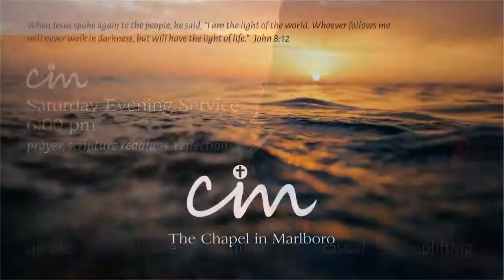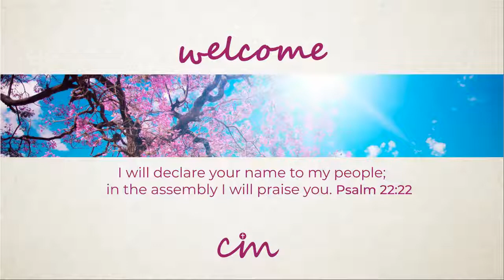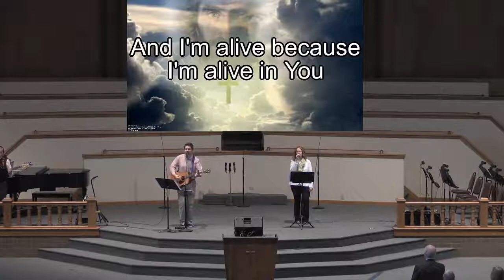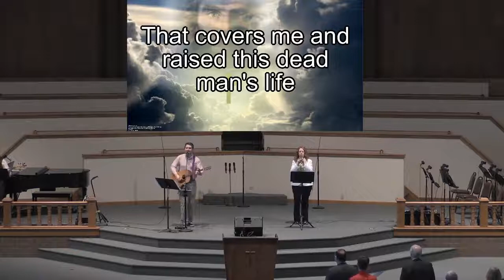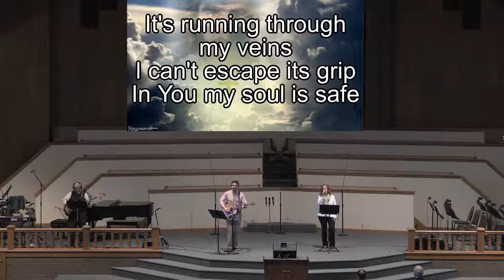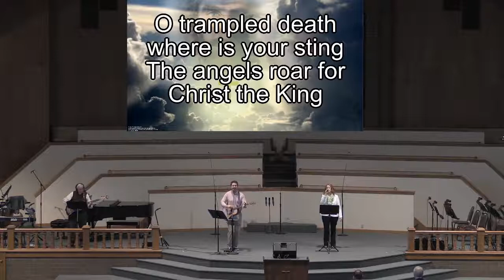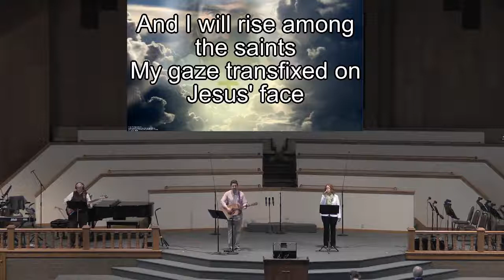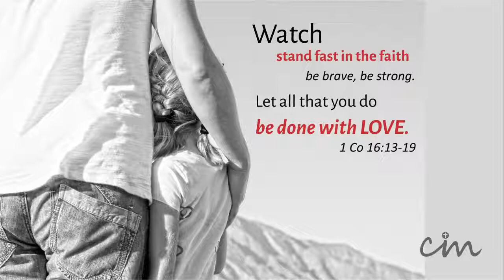Joy - March 11, 2018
Pastor Don Davies presents today's message.